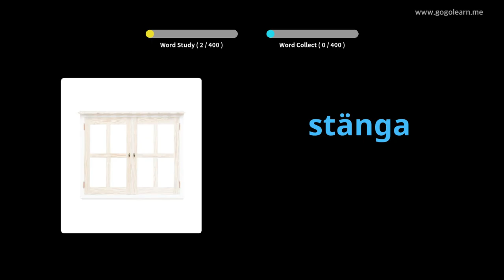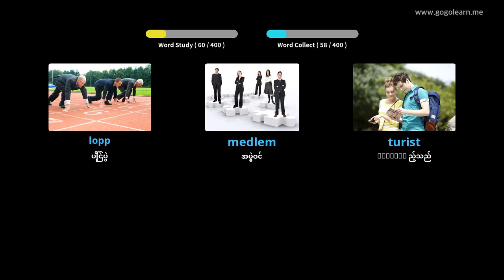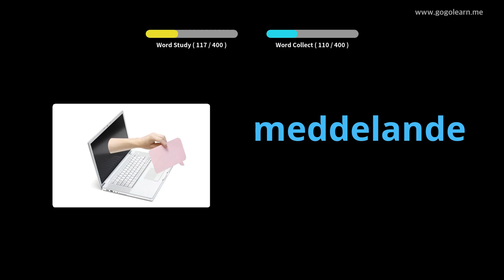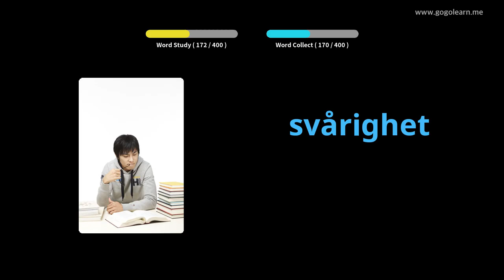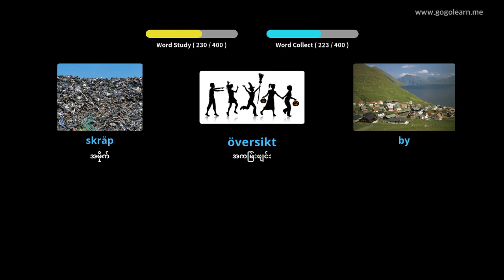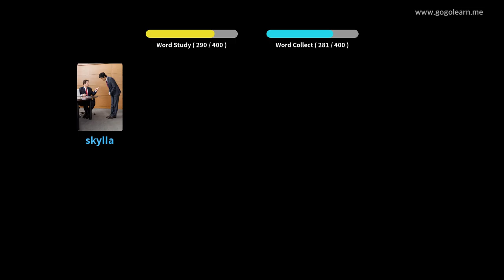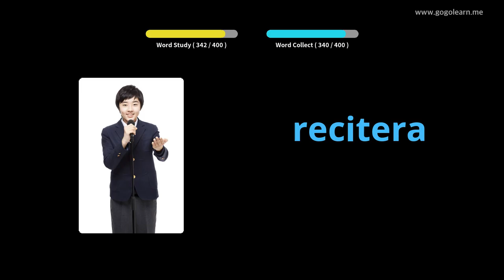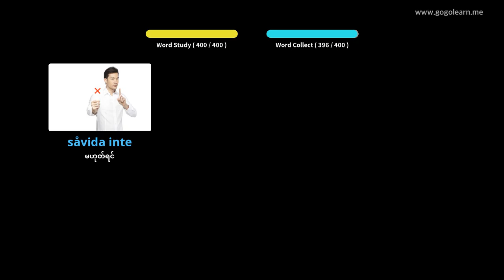ဆွီဒင်ဝေါဟာရအလယ်တန်းကျောင်း 3 | Golearn